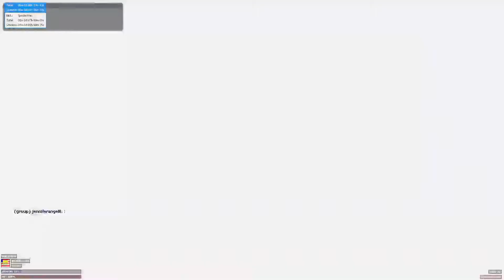First gmod trolling vid